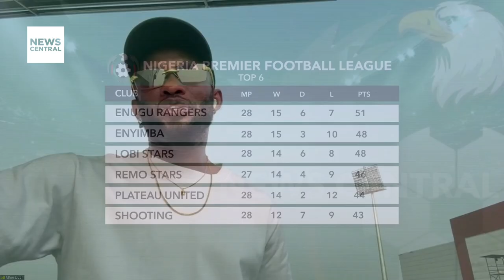Max Verstappen Secures Japanese Grand Prix Pole for Red Bull in Thrilling Qualifying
In a thrilling qualifying session at Suzuka, Max Verstappen of Red Bull Racing secured pole position for the Japanese Grand Prix, leading a Red Bull one-two with teammate Sergio Perez close behind.

This marks Verstappen's fourth pole position in as many races this season, highlighting his exceptional pace and skill behind the wheel. With both Red Bull drivers at the front, anticipation is high for an intense and competitive race at Suzuka on Sunday.

Host: Favour Itua
Analyst: Gbemidepo Popoola, Sports Journalist, Lagos, Nigeria
Guest: Mfon Udoh, Nigerian Footballer, Bashundhara Kings, Dhaka, Bangladesh
Guest: Mazola Molefe, Senior Journalist, SABC Sport, Johannesburg, Gauteng, South Africa